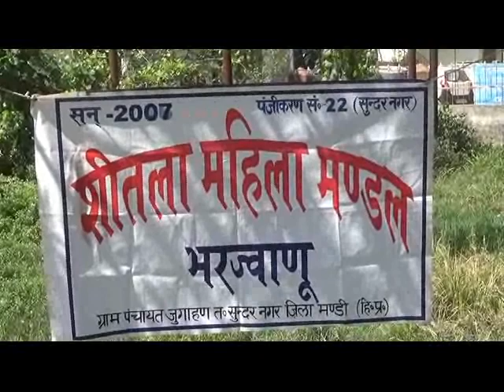ये कैसा विरोध! मारपीट और तोड़फोड़ पर उतर आए ग्रामीण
-शराब ठेके के विरोध के दौरान ग्रामीणों ने खोया आपा
-सेल्समैन के साथ की मारपीट, ठेके को उखाड़ा
-पुलिस ने मौके पर पहुंचकर बड़ी मुश्किल से शांत करवाया विरोध
-अब पुलिस मारपीट और तोड़फोड़ करने पर दर्ज करेगी मामला
-ग्रामीण बोले- ठेके को दोबारा स्थापित नहीं होने दिया जाएगा
-आबकारी एवं कराधान विभाग के अधिकारी बोले-
-ठेका नियमों के तहत, खोलना या बंद करना प्रशासन के हाथ